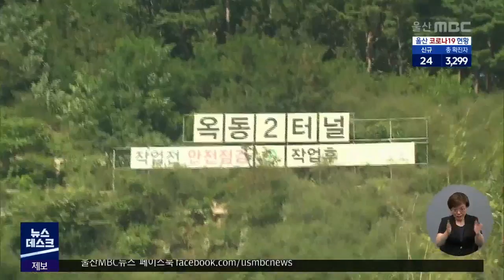"철근 대란에".. 옥동-농소 도로 개통 연기 (2021.08.05/뉴스데스크/울산MBC)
울산 도심을 남북으로 관통하는 옥동-농소간
도로가 당초 이달 말 완전 개통될 예정이었는데
예상치 못한 복병을 만났습니다.

올 상반기 철근수급 대란이 빚어지면서
옥동-태화동 구간 개통이 가을로 미뤄졌습니다